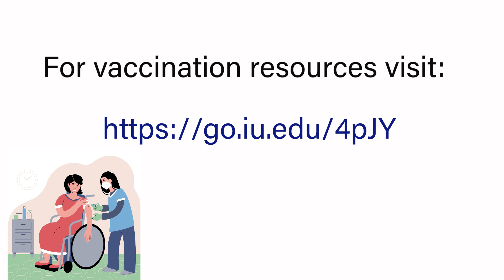The Pandemic Is Not Really Over [La pandemia no ha terminado]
Kelly is up to date on her COVID-19 vaccines because she wants to reduce her chances of getting seriously ill and to protect those around her. She reminds people the pandemic is not over. “If we’re not diligent now and use the tools that we have available to us, we could end up right back where we were three years ago.”

Kelly tiene sus vacunas contra la COVID-19 al día porque quiere reducir sus posibilidades de contraer una enfermedad grave y para proteger a quienes la rodean. Le recuerda a la gente que la pandemia no ha terminado. "Si no actuamos ahora y aprovechamos las herramientas que tenemos a disposición, podríamos terminar como hace tres años".

[Para obtener recursos de vacunación contra la COVID-19, visite

Produced by Indiana Institute on Disability and Community, Center for Health Equity [Producido por el Instituto de Indiana sobre Discapacidad y Comunidad, Centro para la Equidad en la Salud]